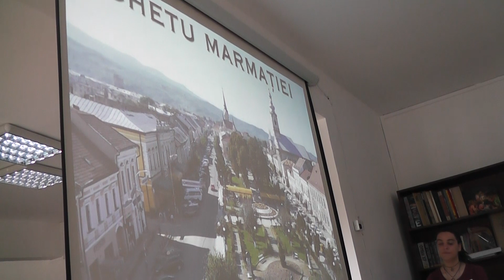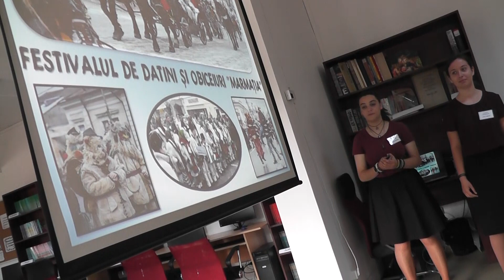10 OBICEIURI SI TRADITII MOROSENESTI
PREZENTAREA ZONELOR DIN MARAMURESUL ISTORIC CU OBICEIURILE SI TRADITIILE LOCALE.
PREZENTARE FACUTA DE ELEVII CLASEI A XI-A D, COORDONATI DE PROFESOR CLAUDIA MINTAU.